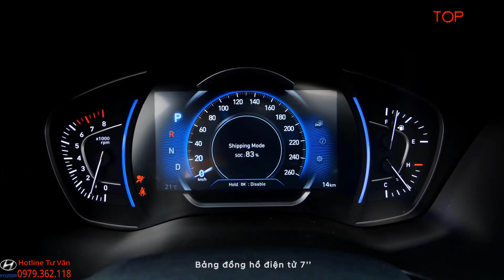✅Hyundai SantaFe Máy Dầu Cao Cấp Xả Hàng Tồn| Tổng Lăn Bánh Rẻ Hơn 200 Triệu | Topcarvn